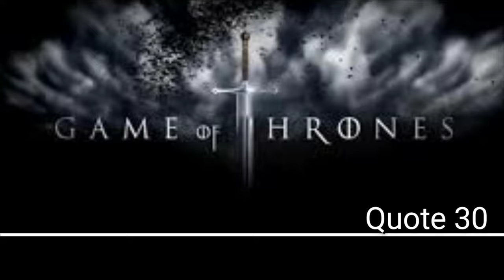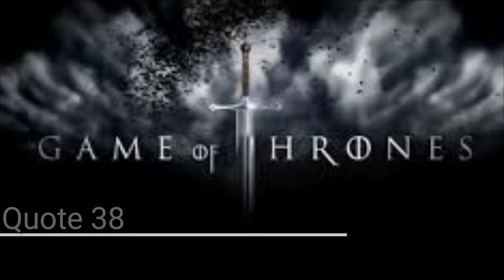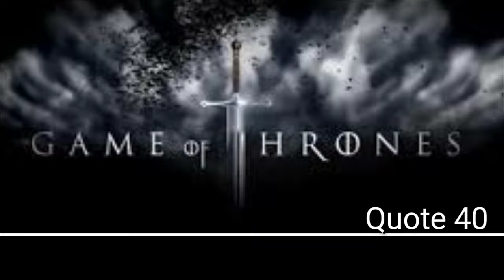Game Of Thrones Best Quotes (Motivational Dialogues)